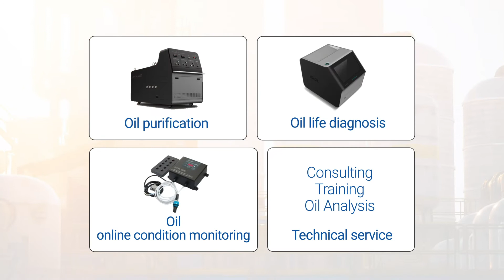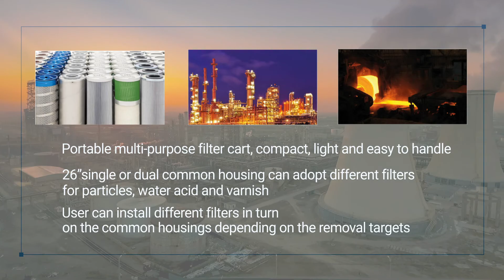Introduction of LUBRICATION PLUS Corporation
LUBRICATION PLUS is one of the leading company specialized in the field of Lubrication management since 1999.
As Korean business partner of Noria Corp in USA and Wearcheck Int’l in Canada, we have been providing a wide range of services including oil analysis, consulting, training together with supply of lubricant maintenance tools like purifiers, filters, breathers, sensors and oil analyzers etc.